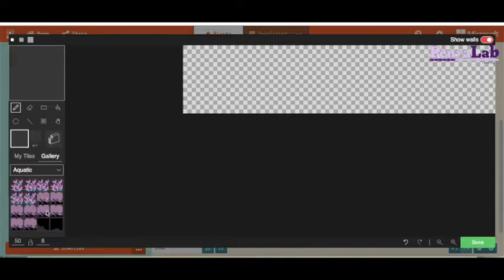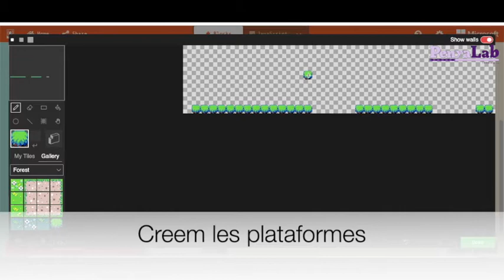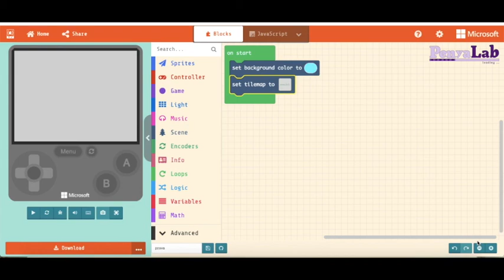Makecode Arcade - Com crear un Tilemap